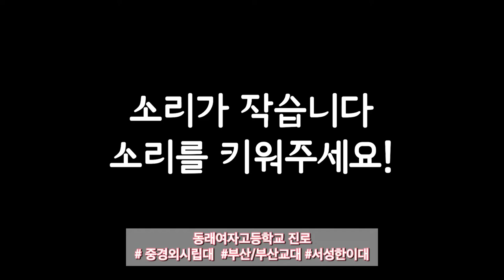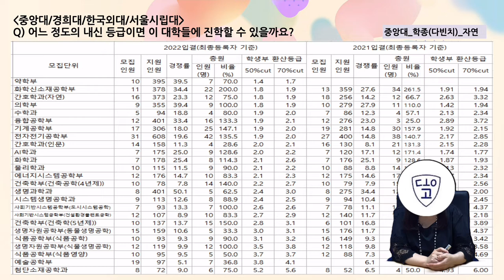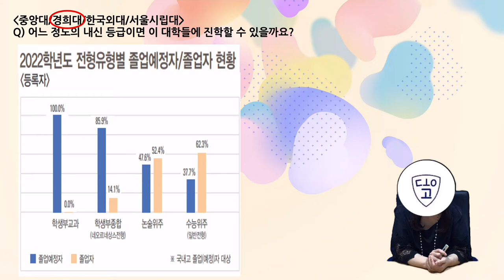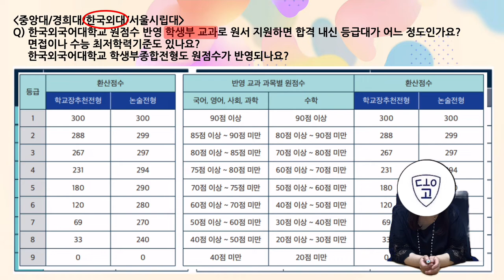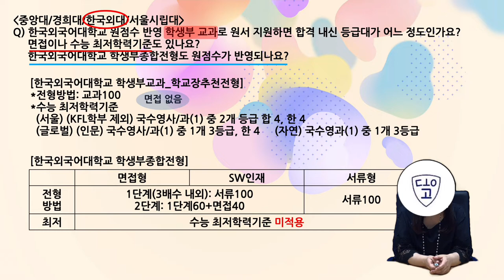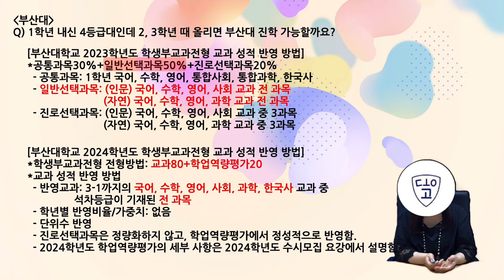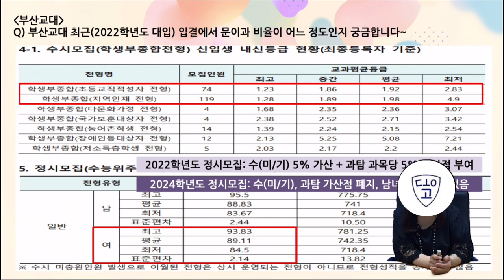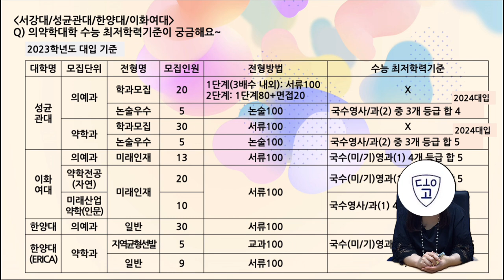[DGSB] 동래여자고등학교 선생님과 함께하는 Q&A시간!! (중경외시립대, 부산/부산교대, 서성한이대 편)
동래여고 학생들의 질문에 대한 선생님의 답변입니다!